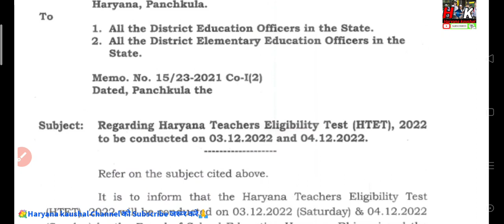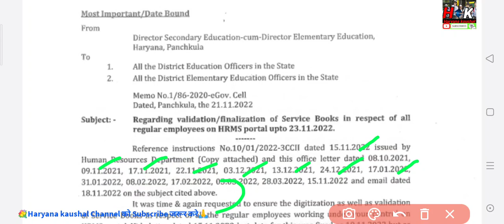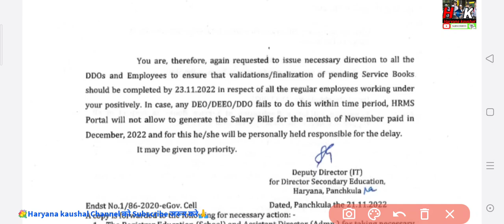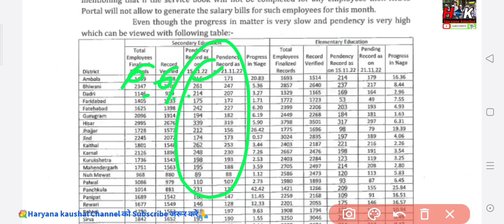सख्त आदेश हुए जारी कर्मचारियों का डाटा अपडेट करने और HTET को लेकर दो न्यू Letter जारी